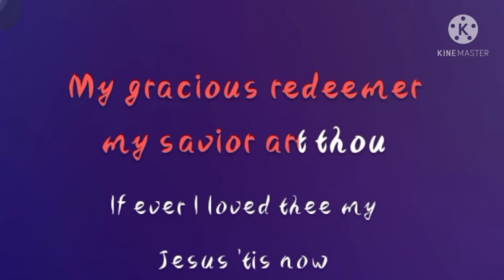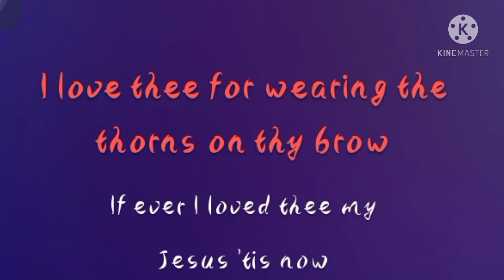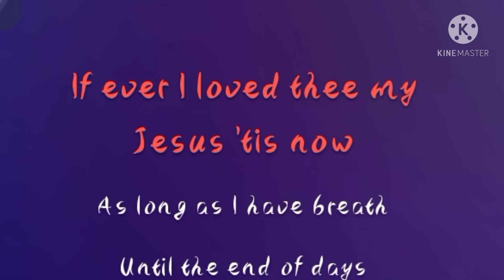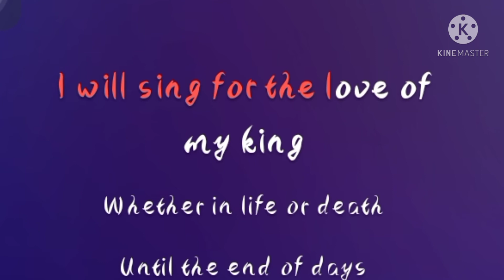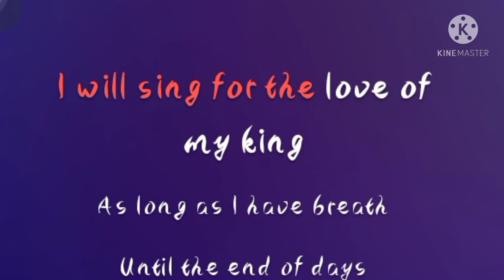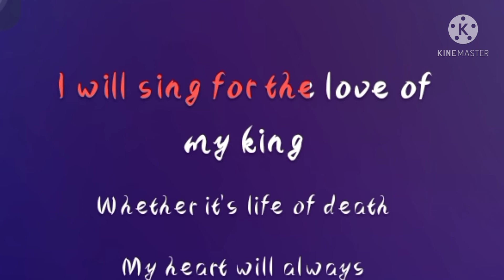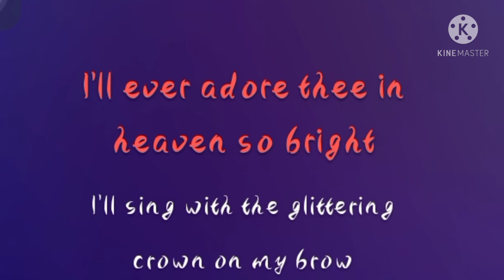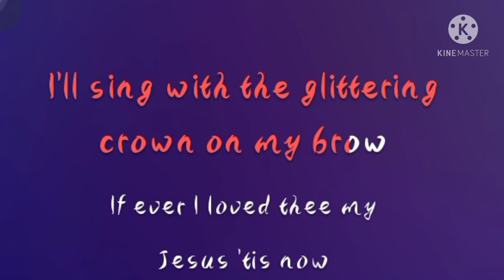For the Love of the King ( My Jesus I Loved Thee)- Instrumental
And we have known and believed the love that God hath to us. God is love; and he that dwelleth in love dwelleth in God, and God in him.
1 John 4:16